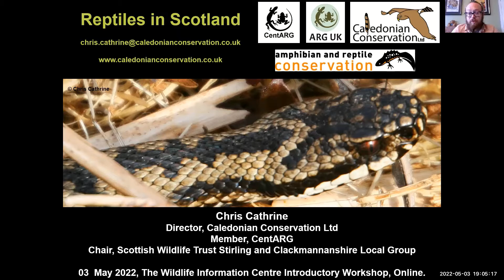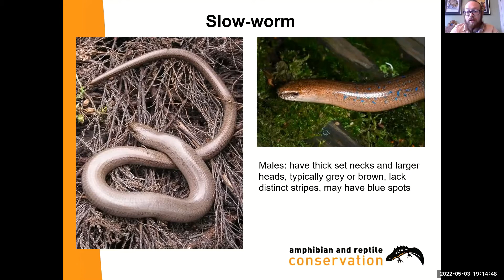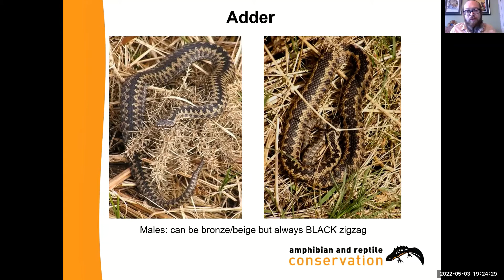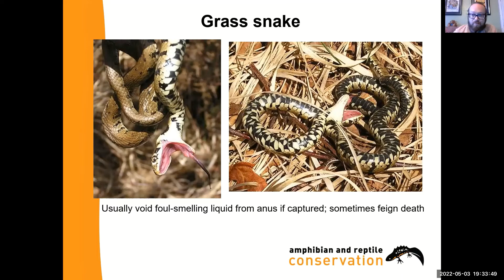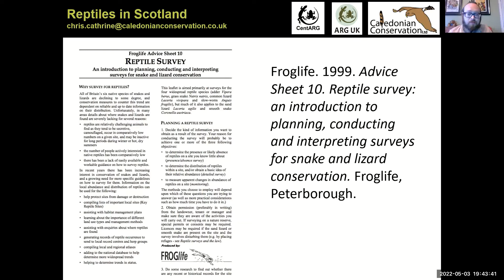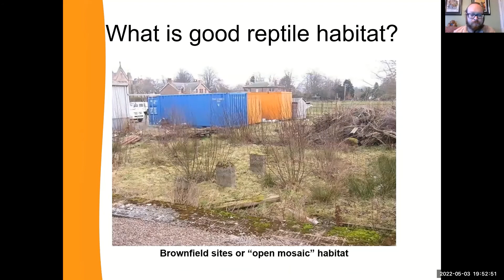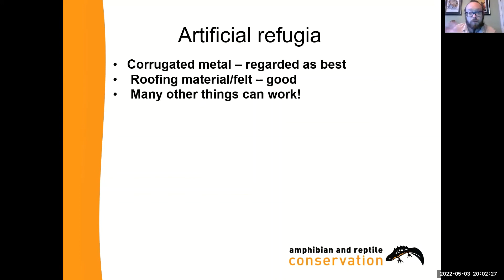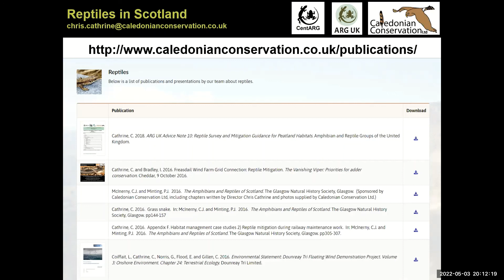Surveying and identifying reptiles in Scotland - Chris Cathrine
Workshop hosted by TWIC on Zoom, on Tuesday 3 May 2022, 7pm.

Online introductory workshop to surveying and identifying reptiles in Scotland.
Join Chris Cathrine to learn more about Scotland's reptiles, including how to find and identify these wonderful animals. Ecology, conservation challenges, and survey methods will also be covered.
Chris Cathrine brings over 30 years of experience as a keen herpetologist, with practical experience surveying, managing habitat, studying, and conserving these special animals.